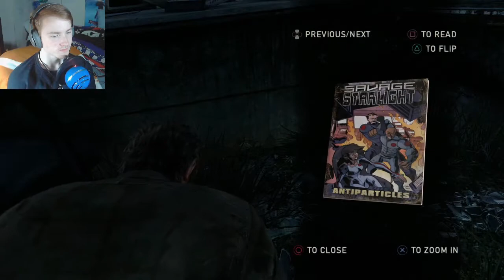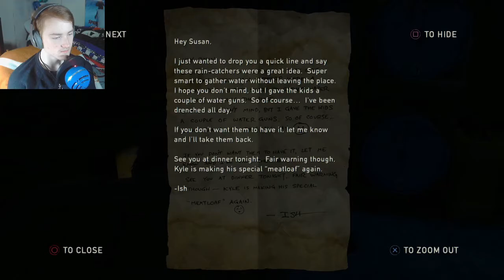UNDERGROUND AMBUSH!!-The Last of Us Walkthrough Part 8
It's gets crazier from here on out so i hope you guys stick around for the ride and show some love getting ready to do part 2 soon!!
daltons instagram:
supreme_dalton.jpeg

Thomas's Instagram:
bepis_is_god
Friends in my video:
Me